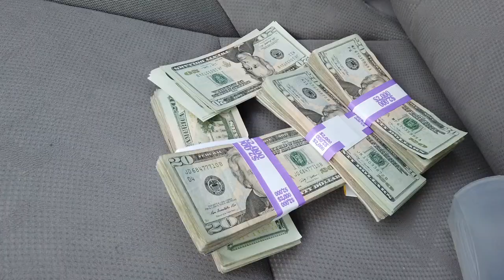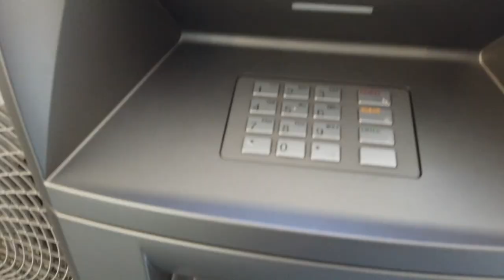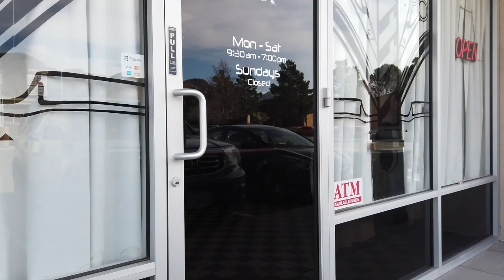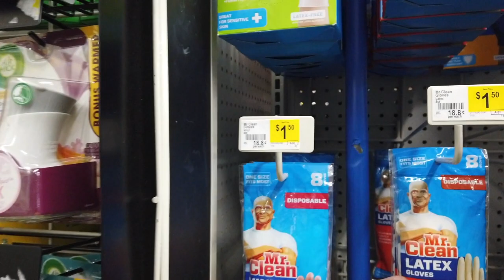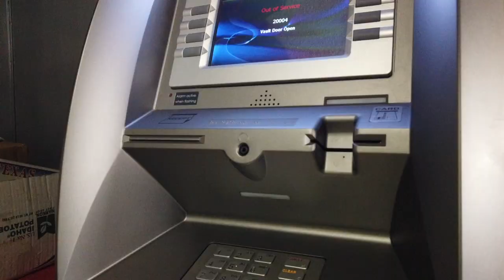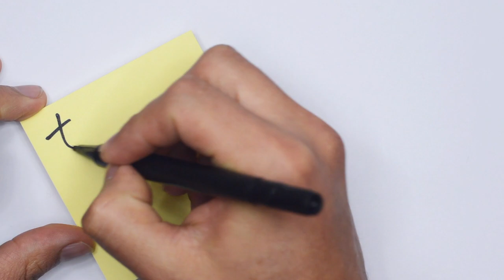ATM Business Owner | Day in the Life